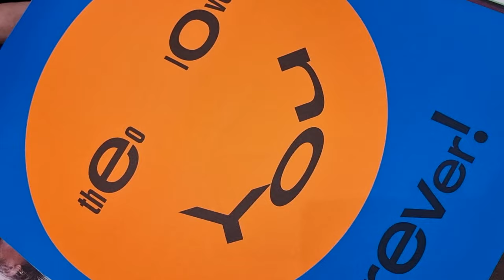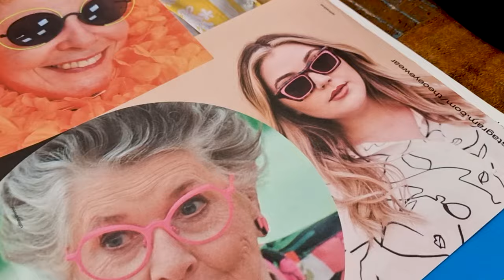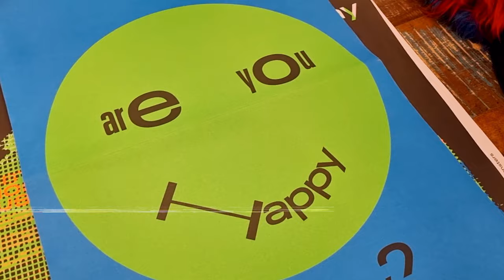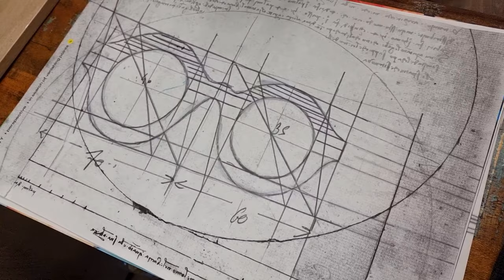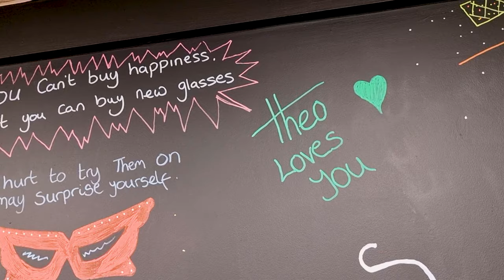The Ultimate Theo Eyewear Showcase Ep 2: Season 2 l The Optical Gallery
It's been a while since we have had to order new stock of Theo Eyewear.

Some of you may know that our flagship store in Twickenham had a fire outbreak about 8 months ago in March 2022. A lot of our stock was damaged. Since then Theo Eyewear have brought out some really cool collections that we have been gagging to get our hands on. Now our Twickenham branch is nearly ready to launch, we called upon on our Theo Ambassador Monica for us to order some new pieces. Enjoy the new 2022 Theo Eyewear Showcase!

Read our quarterly E-Magazine 'The O.G. Mag' to find out more